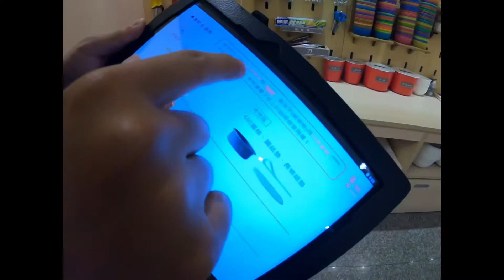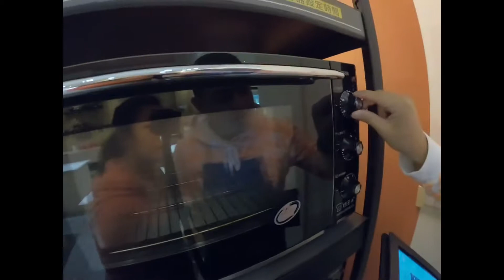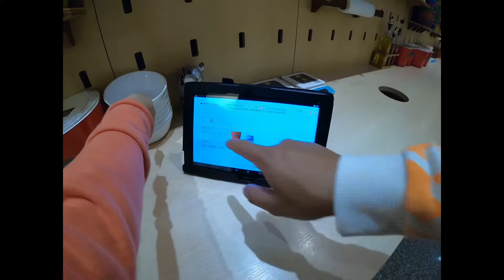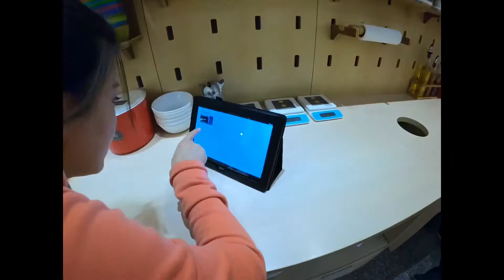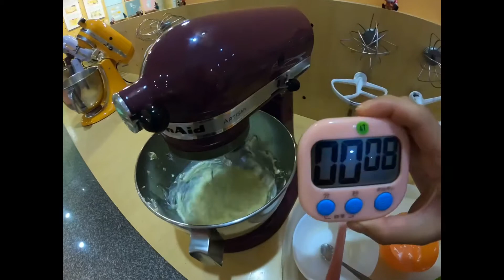自己動手做！蛋糕🍰